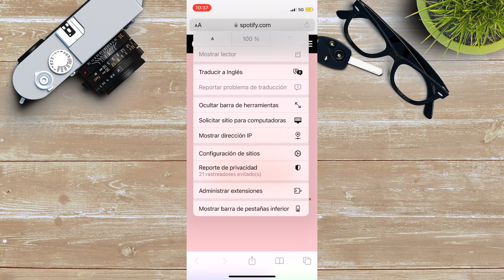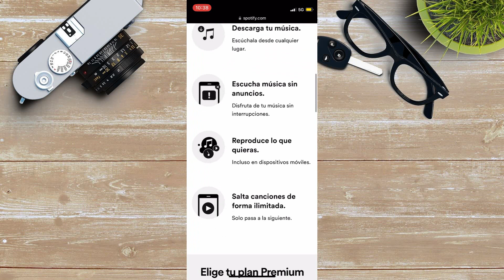Cómo cancelar tu suscripción de Spotify Premium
Spotify seguramente es una aplicación que usas todos los días, pero si por alguna razón necesitas cancelar tu suscripción premium, te dejamos este tutorial para que puedas hacerlo fácil, rápido y seguro. ¡Ve el video hasta el final y déjame un comentario diciéndome qué te ha parecido! 😉